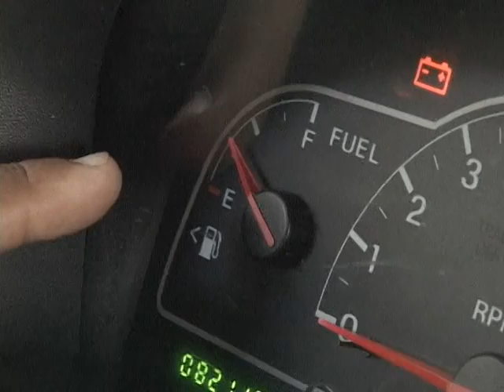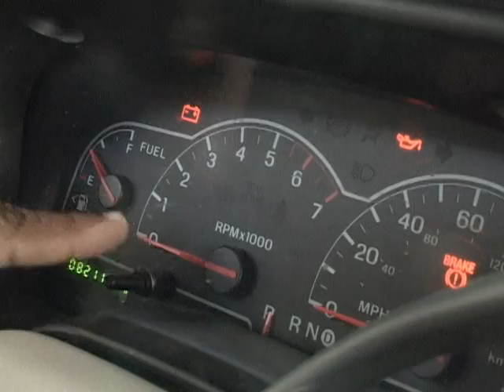Tutorial 26: Como Interpretar el Panel de Instrumentos